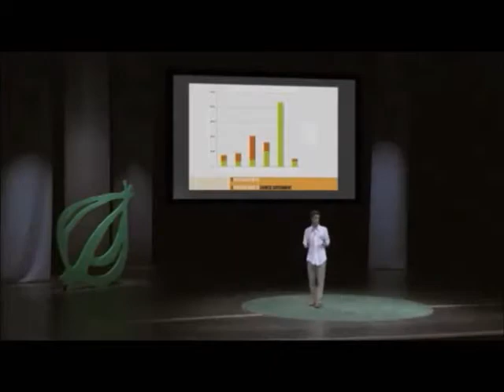M 6.2 Earthquake Shakes Japan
Earthquake shakes western Japan
A magnitude 6.2 earthquake shook western Japan shortly after 2 AM, local time on Friday.

 The Japan Meteorological Agency says the quake's epicenter was in the western part of the Seto Inland sea at a depth of 78 kilometers. It did not trigger a tsunami.

 The jolt was felt across wide areas in western Japan.

17 people have been injured in 5 prefectures. Hiroshima, Yamaguchi, Okayama, Oita and Kochi.
 Many of them fell while trying to evacuate their homes.

 Police have received reports that the walls of some houses have been damaged. The authorities are warning residents in the region to be prepared for aftershocks.

Mar. 13, 2014 - Updated 22:27 UTC

NUCLEAR ACCIDENT EVACUATION PLANS UNFINISHED

An NHK survey shows one-third of local governments near nuclear power plants have yet to complete evacuation plans in the event of an accident.

 NHK asked 100 local governments located within a 30-kilometer radius of 10 idling power plants. Plant operators are asking for government safety screening as the first step toward restarting them.

 61 percent said they have worked out plans for evacuation but 35 percent said they are not yet complete.
 Some said they are struggling to secure evacuation sites.

 Others said they are still negotiating plans with neighboring governments to evacuate across prefectural borders.

 Asked whether hospitals and social welfare facilities in their areas already have evacuation plans in place, only 7 percent said yes, and 44 percent said no.

 NHK also asked if the governments will approve the restarting of local nuclear power plants when the central government confirms their safety. 32 percent said yes; 45 percent said they do not know.

Mar. 13, 2014 - Updated 09:38 UTC

SURVEY: 80% WANT TO SCRAP NUCLEAR POWER PLANTS

A survey by NHK finds nearly 80 percent of Japanese are in favor of scrapping some or all of the country's nuclear power plants.

 NHK's Broadcasting Culture Research Institute conducted the nationwide survey from November to December of last year. It covered 3,600 people aged 16 or older, and 68 percent responded.

 The institute released the findings ahead of the 3rd anniversary of the nuclear accident at the Fukushima Daiichi plant on March 11th, 2011.

 The survey asked people if they are concerned that an accident may happen at a nuclear plant and affect people living in the area.

 Thirty-seven percent said they are very much concerned, and 50 percent said they are somewhat concerned. Fourteen percent said they have little or no concern.

 The survey also asked about restarting nuclear reactors that are now offline.

 Only 11 percent said the reactors should go into operation again. 44 percent said they should not. Another 44 percent were undecided.

 Asked about how the government should deal with existing nuclear reactors, 46 percent said the number of reactors should be reduced. Thirty percent said all of them should be demolished.

 The number of those who want to scrap all the nuclear plants was 10 percentage points higher than the figure 2 years ago.

 Only 1 percent said that new reactors should be added, while 22 percent said the number of reactors should be maintained at the current level.

 The survey also asked people if they were worried about the situation at the damaged Fukushima Daiichi plant. Ninety-five percent expressed concern, while only 5 percent said they have little or no concern.

 Researchers at the NHK institute say that most people worried about contaminated water problems at the Fukushima Daiichi also want to scrap some or all of the nuclear reactors in Japan.

 They say conditions at the plant have likely influenced public opinion about the future of nuclear energy in the country.

Mar. 10, 2014 - Updated 00:38 UTC